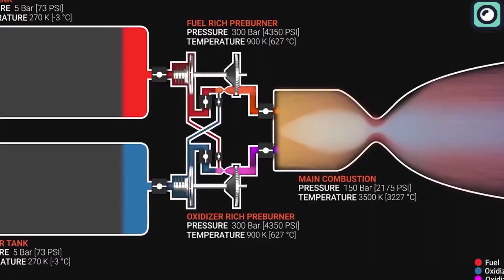SpaceX Upgrades Everything after 33 engines Static fire for the Second Launch!!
Musk and SpaceX are going from strength to strength. The man with the dream of putting man on Mars has moved one step closer to his vision becoming a reality after this awesome news coming out of SpaceX!
Since Starship's inaugural orbital flight test nearly four months ago, SpaceX has embarked on a relentless journey of innovation, transforming the rocket, rejuvenating the launch pad, and courageously navigating an environmental lawsuit, all in anticipation of its imminent second orbital venture.
SpaceX has designated Booster 9 and Starship 25 for its upcoming second Orbital Flight Test or OFT. Since the initial flight, the SpaceX team has diligently executed over 1,000 adjustments to Starship, ushering in substantial changes to the thrust vector controls, staging protocols, liftoff procedures, and the flight termination system. In a pivotal move, Booster 9 will deploy electric thrust vector controls, supplanting the hydraulic system. The primary concern during the first flight was the cascade of Raptor engine malfunctions, with one glitch triggering another. Electric controls ensure enhanced engine isolation and autonomy. SpaceX is introducing a hot staging technique, where the upper-stage engines will ignite before the booster engines shut down. This method ensures continuous thrust throughout the ascent, potentially elevating payload capacity by an impressive 10%. Additionally, SpaceX will bolster the booster's protection by incorporating enhanced shielding and a venting ring between the two stages.
During the initial test flight, SpaceX gradually increased Raptor thrust on the launch pad, leading to a protracted 10-second liftoff. SpaceX intends to accelerate thrust more swiftly in the second test to prevent any pad damage.
In a post-launch communication, Musk acknowledged that the recertification of the flight termination system, which took 40 seconds to terminate Starship after initiation, poses a significant challenge. SpaceX has undertaken testing of the upgraded FTS at the Massey test facility in Texas, yet there is no definitive timeline for certification at this point.
Following the April test flight, the launch pad underwent extensive rehabilitation. The formidable power generated by Starship's colossal Raptor engines left a substantial imprint, causing concrete damage beneath the orbital launch mount and scattering rock and sand particles for miles.
However, SpaceX has swiftly made remarkable progress in refurbishing the orbital launch mount, concrete foundations, tank farms, and quick disconnect arm. Notably, a substantial enhancement to the Stage Zero area was the recent installation of a water-cooled steel plate system.
Water Deluge System: The steel plate positioned beneath the launch mount will expel water upward through a perforated surface. This water will intercept the flames generated by the 33 Raptor engines, absorbing their energy and effectively cooling the launch pad, thus safeguarding it against further damage.